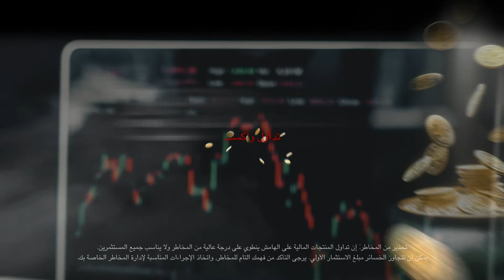شارك في موسم العمولات المرتجعة احصل على مكافأة أثناء تداولك!